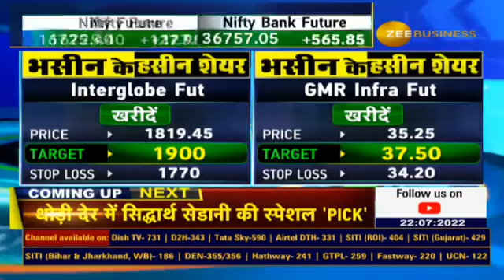Grain Export Deal between Russia-Ukraine Has Been Signed in Turkey, Prices Of Commodities May Fall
🔰सस्ता होगा कमोडिटी का भाव

खाने-पीने की घटेगी महंगाई

एक्सपोर्ट पर रुस-यूक्रेन में सहमति

यूक्रेन से शुरू होगा अनाज एक्सपोर्ट

जानिए इस खबर पर पूरी जानकारी, नेहा आनंद के साथ।